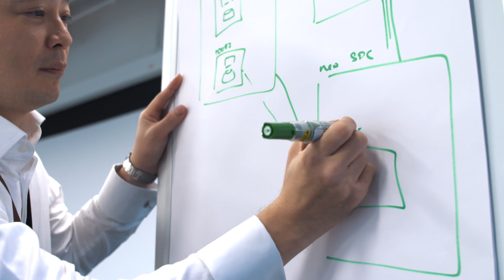SCS IT Leader Awards 2019 - Professional of the Year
Professional of the Year

Mr Tan Choon Boon

Choon Boon is the Managing Director in DBS’ Group Technology and Operations. He has been with DBS for 19 years and was instrumental in leading the bank’s technology transformation journey. His team designed and deployed DBS first internal cloud platform, supporting more than 84% of the bank applications. Choon Boon is a passionate technologist and he is grooming the next generation of technologists in the organisation and his community.